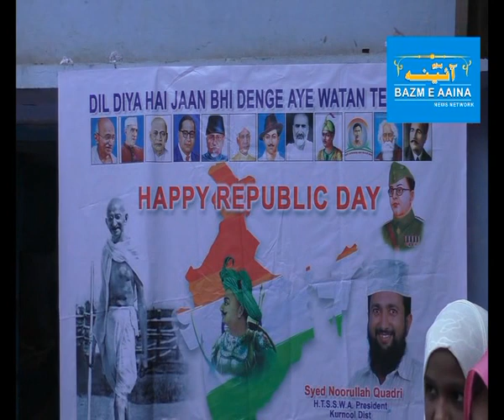The 71st Republic Day Celebrations At Dr.Abdul Huq Aided Urdu U.P School I BAZM E AAINA